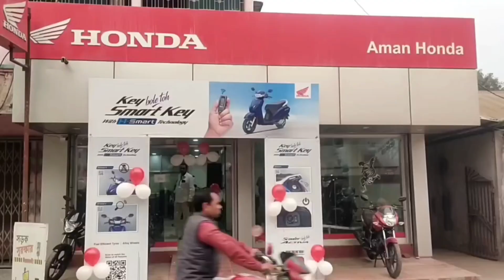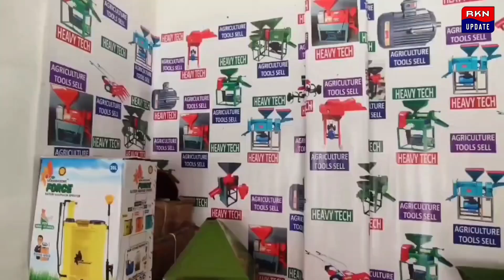সাতসকালে মাথাভাঙা কোচবিহার ১৬ এ রাজ্য সড়কে বেসরকারি বাস থেকে উদ্ধার হল গাঁ*জা